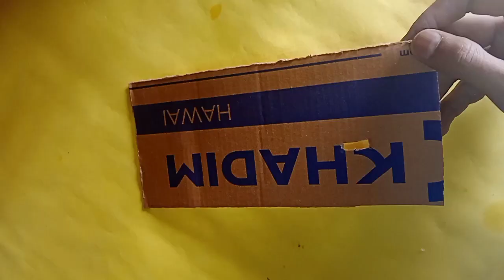rc car kaise banaye. how to make a car. diy how to make car at home. Diyzone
kar kaise banaen. RC kar kaise banaen. cardboard car kaise banaen

car making tools.

1. cardboard

2. DC motor

3. 3.7 volt battery

4. gear two piss

5. wheel four piss

6. glugun